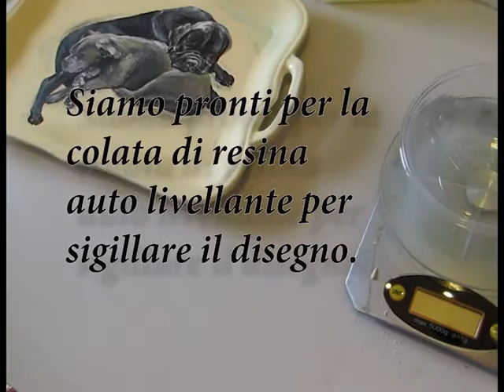vassoio dipinto in resina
VIDEO CORSI PER IMPARARE A RESINARE SU ARREDI ED OGGETTI VARI, VENDITA MATERIALE IN TUTTO IL TERRITORIO NAZIONALE.